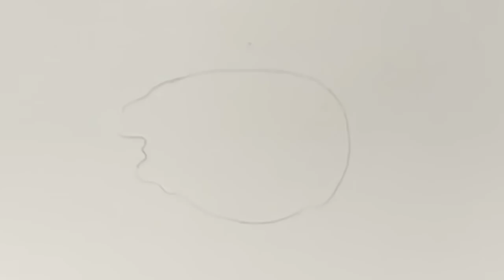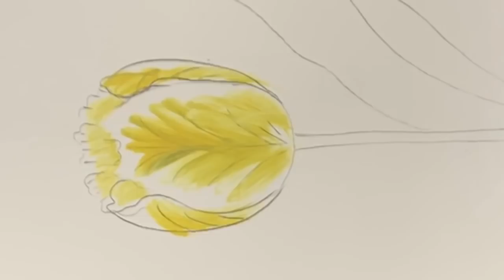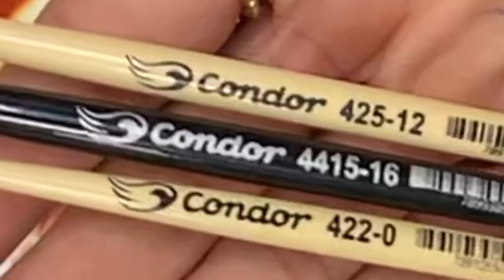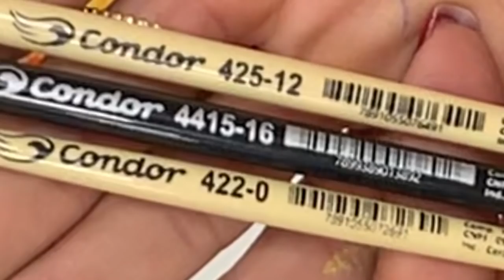Sabe pintar tulipas? - Porcelana sem mistério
Sabe pintar tulipas? É uma das flores mais fáceis de pintar depois que entendemos o formato dela. Assista o vídeo e comente !!!

Se tiver interesse em curso de pintura em porcelana basta se cadastrar no site abaixo para receber as novidades!!

Atelier Michelle Moyses